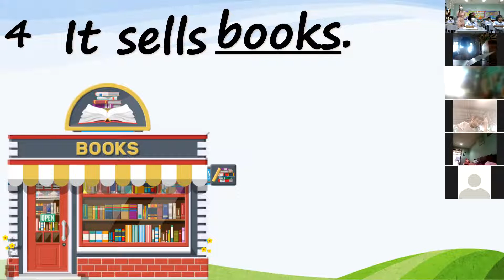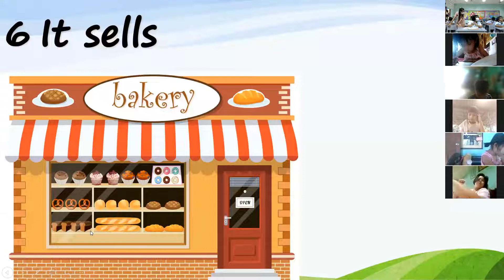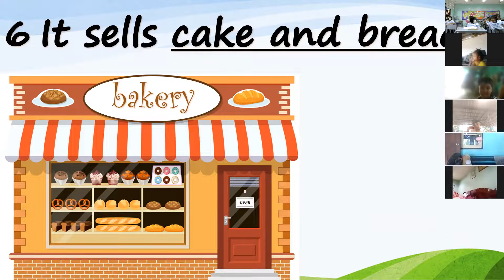E4C part 2 P1 4 21 1 2022